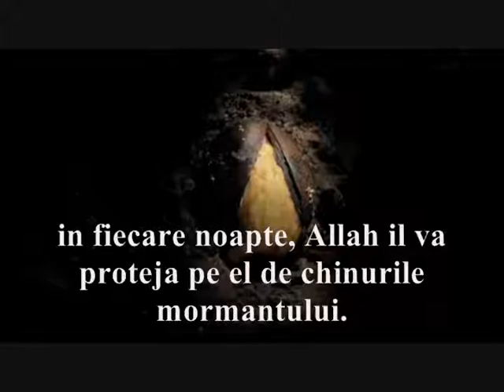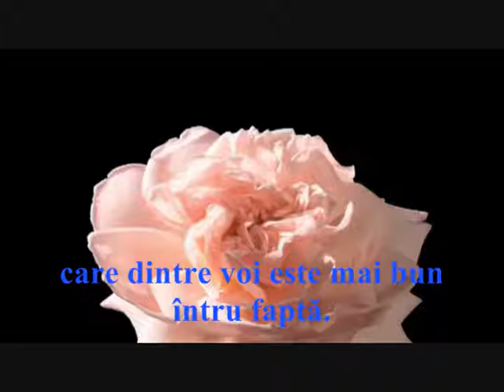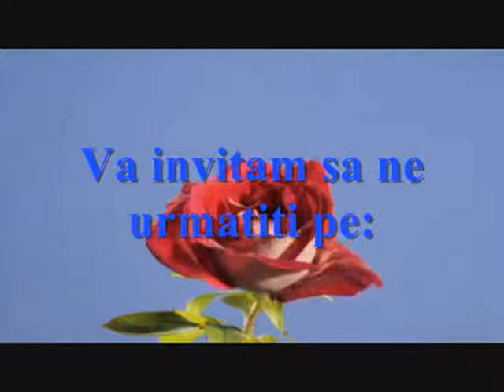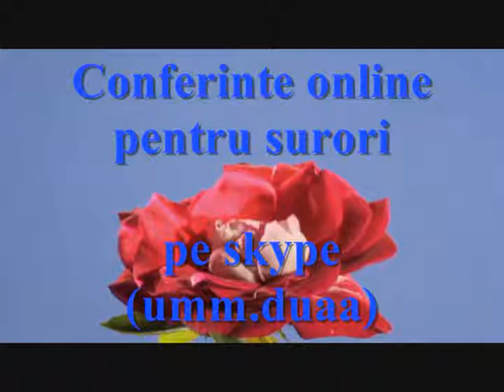"Proiect memorare" surah al Mulk (numai pentru surori)